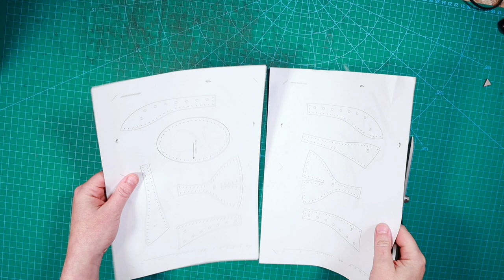Make a Leather Corset Pencil Cup: Le Fétiche Sablier by Karlova Design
After I created Le Fétiche I suddenly thought that there is another way I could make a corset pencil cup differently so I made Le Fétiche Sablier which means "Hourglass". There's never too many corset pencil cup designs, right?
Great project to use your scraps. It does involve some stitching but can be made in one night (Sunday evening project).

Size: 4.5" high, 3.5" wide, 2.8" deep
(If you want a big wearable corset, I have one too

Materials:

Scraps! The important part is that thickness should be 6-7 oz and up, it needs a good structure. Play with colors, there’s plenty of beautiful options.
The base is 10-12 oz, I’d say the heavier the better. If you worry you make it double :)

You will also need some lace, I used 4.5 oz lace I made with my lace maker, use anything including cotton laces or ribbons.

Hardware:

None

Tools:

Scissors, knife (paper knife or rotary cutter would also work).
Stitching irons: my pattern is made for 5 SPI stitching irons (5 stitches per inch).
Needles - according to your thread size, a pair of harness needles.
Mallet, hole punch.
Burnishing agent and burnisher (optional but desirable)

Pattern is designed for hand stitching.

Formats: A4 and USLetter.

The pattern has stitching holes marked for 5 SPI stitching irons (5 stitches per inch, or approximately 5.2 mm). 5 mm stitching irons made by metric system sometimes fit, sometimes they don’t (depending on manufacturer). If you have 5 mm irons and the spacing seems a tad too large for them you can print the pattern at 96.2% scale. I advise to print one page and try your irons to see how they fit before printing the entire pattern.

Gavottes 1 and 2 From Cello Suite

Menuettos 1 and 2 From 41st Symphony

Prelude Cello Suite 3
leatherwork leathercraft leather leatherpattern leatherworking Karlova Design creates original and stylish leather craft patterns and tutorials for bags, backpacks, accessories and other leather projects suitable for beginners and advanced leatherworkers. Patterns are available to download in PDF and SVG formats formatted for US Letter, A4 and 24" wide paper rolls. On this channel you can find comprehensive step by step tutorials and build along videos so you can create all kinds of beautiful leather pieces.
Find your next project pattern on karlovadesign.com! Etsy shop
Karlova Design creates original and stylish leather craft patterns and tutorials for bags, backpacks, accessories and other leather projects suitable for beginners and advanced leatherworkers. Patterns are available to download in PDF and SVG formats formatted for US Letter, A4 and 24" wide paper rolls. On this channel you can find comprehensive step by step tutorials and build along videos so you can create all kinds of beautiful leather pieces.